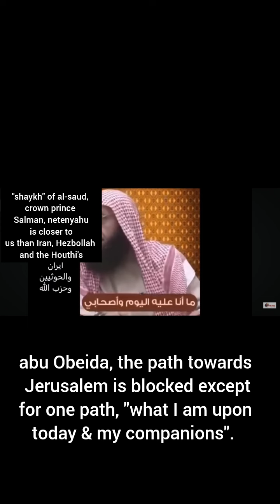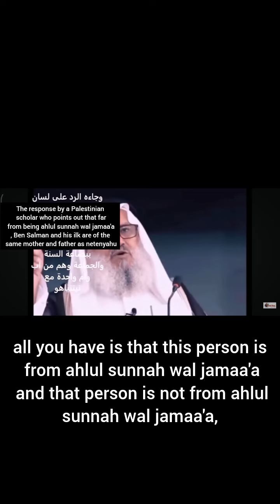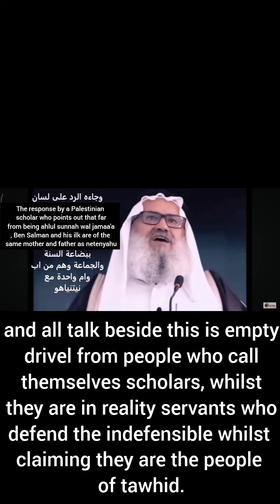"shaykh" of crown prince (MBS) Salman, netenyahu is closer to us than Iran, Hezbollah & the Houthi's